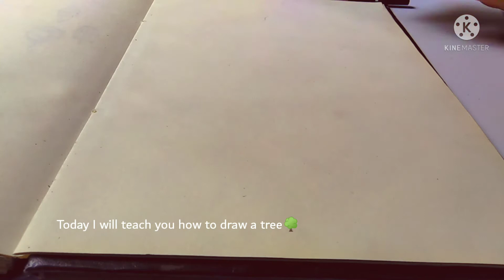How to Draw a Tree (Realistic)🌳 | by Artist Laiba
Assalam-o-Alaikum!!
Here's another video for sketching.
In this video I ​will teach you how to draw tree I really believe that it would help you in doing better job.
If you have any questions about the sketch, let me know below! Support my YouTube channel :)
Drop down your comments I love to hear your thoughts: 😊😊
Happiness from Artist Laiba.